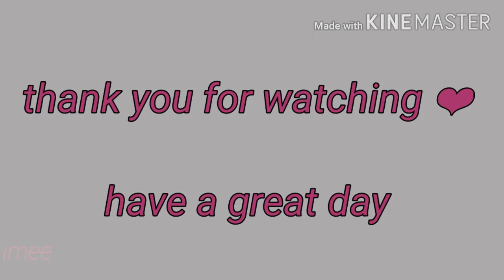games from the 80s-90s.Bawat bata. A day w/out gadget//imee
A day w/out gadget.
family day w/out gadget.(only camera.)tinuruan ko ang mga anak ko ng laro nmin nuoon (batang 80s) at hindi ko inakala na mag eenjoy sila.next time ung ibang laro nmn.

Listen ad-free with YouTube Premium
Song:Bawa't Bata
Artist:Niles Hades
Album:Bantamba
Licensed to YouTube by
DashGo/Audiobee (on behalf of Socialbooker)